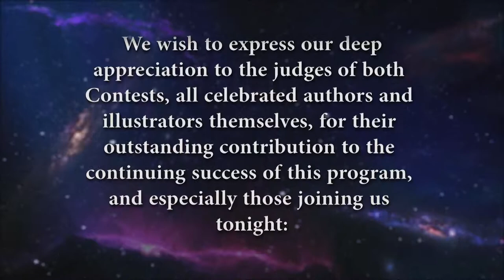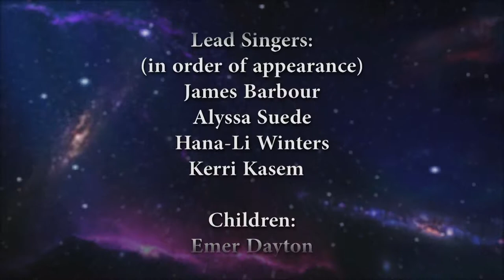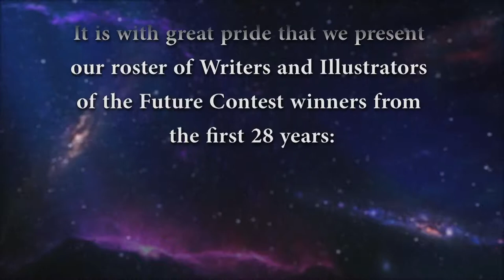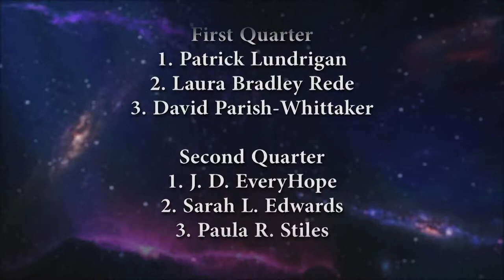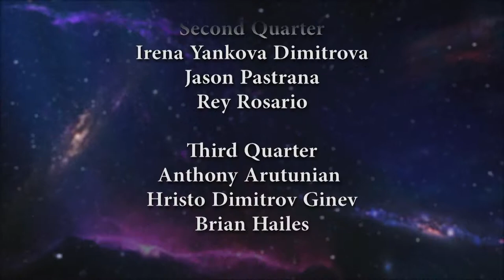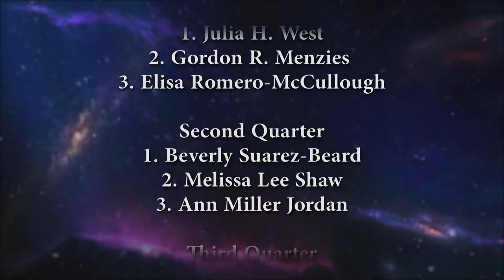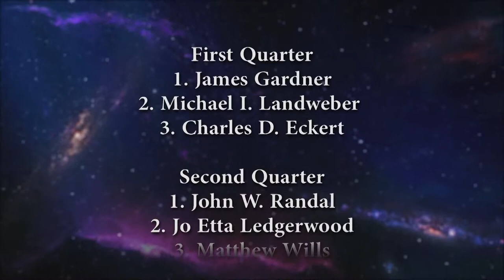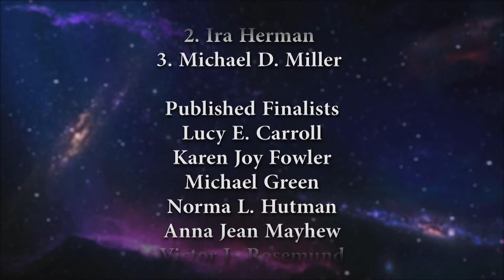21 End Credits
WRITERS & ILLUSTRATORS OF THE FUTURE

Writers and Illustrators of the Future Honored at 28th
L. Ron Hubbard Achievement Awards Hollywood, CA — Twenty-four writers and artists from around the globe were honored Sunday night, April 15, at the 28th Annual L. Ron Hubbard Achievement Awards at the prestigious Wilshire Ebell Theatre in Los Angeles, California.
The annual event celebrated the winners in the L. Ron Hubbard Writers and Illustrators of the Future Contests (HYPERLINK " before a packed hall of over 1,000 guests and thousands more who were logged on to watch the event as it streamed live. The night's keynote speaker was Dr. J. Storrs Hall, founding chief scientist of Nanorex, Inc. Hall recently served as President of the Foresight Institute and is known as the originator of the Utility Fog concept and the Weather Machine.  He spoke of the relationship between science fiction as the inspiration that leads to science fact.  Hall quoted Hubbard who stated, "The Artist injects the spirit of life into a culture," and continued by charging the evening's winners with their responsibility stating, "What this means is that the artist has a very deep and abiding duty to his or her culture. The duty of the artist, and the duty of the science fiction writer in particular, is to inject that spirit of life."

Each writing and illustrating contest winner was presented their trophy by contest judges at the ceremony and combined cash prizes and royalties of over $30,000. The Gold Award to the author of the Story of the Year was presented by Marisol Nichols, ("G.C.B.," "24," "Vegas Vacation," "Felon," "Scream 2") and Tim Powers, ("On Stranger Tides," which the movie "Pirates of the Caribbean IV" was based), to David Carani of Chicago, Illinois, for his story "The Paradise Aperture." The Gold Award for the Illustrator of the Year was presented to Hunter Bonyun, of Montreal, Quebec, by Kristin Bauer van Straten, ("True Blood," "Romy and Michele's High School Reunion"), and Ron Lindahn, a multiple award winning artist and Illustrator of the Future Contest coordinating judge.

Prior to the awards ceremony, the winners came from countries as diverse as Taiwan, Australia, Sweden, UK, Poland, Canada as well as the US to attend a week long workshop taught by contest judges —including New York Times bestselling author Kevin J. Anderson (Dune series), World Fantasy Award winner Tim Powers (On Stranger Tides, adapted as the 4th Pirates of the Caribbean film), multiple Hugo and Nebula award winner Robert J. Sawyer (Flash Forward and The WWW Trilogy), Hugo and Nebula award winning author Larry Niven (the Ringworld series), and internationally acclaimed artists, Stephan Martiniere (visual designer for the game Myst and concept artist for Star Wars: Episodes II and III, Tron Legacy and Star Trek), Stephen Hickman (over 350 book and magazine covers), Robert Castillo (S.P.I.C. The Storyboard of my Life), and Cliff Nielsen (cover artist for Chronicles of Narnia)—each one an experienced professional in the field providing sound advice based on hard-won experience.

The Writers of the Future writing contest (HYPERLINK " was initiated by bestselling author L. Ron Hubbard in 1983 to provide a means for aspiring writers to get that much-needed break. Due to the success of the Writing Contest, the companion Illustrators of the Future Contest was created in 1988.

The intensive mentoring process has proven very successful. Past winners of the Writing Contest have published over 750 novels, 3,500 short stories and winners of the Illustrating Contest have had their art published in more than 500 books and magazines, with 4,500 illustrations, 350 comics and over 1.3 million art prints.